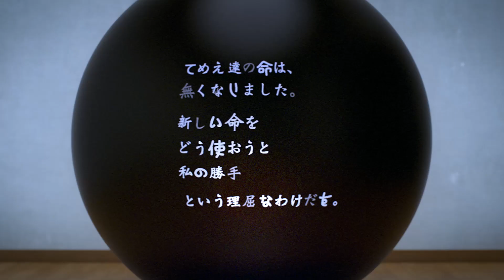GANTZ:O/TBR ガンツ:オー/タップ・バトル・ロワイアル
"てめえ達は死にました　新しい命をどう使おうと私の勝手だす"
累計発行部数2100万部突破
大人気コミック「GANTZ」の話題のフル3D映画
「GANTZ:O」をテーマとしたタップバトルゲーム登場！